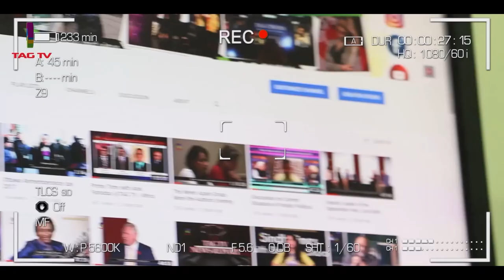Taliban's speedy advancement across Afghanistan, Bilawal Bhutto criticize IK Govt-SA Newsline, Aug11